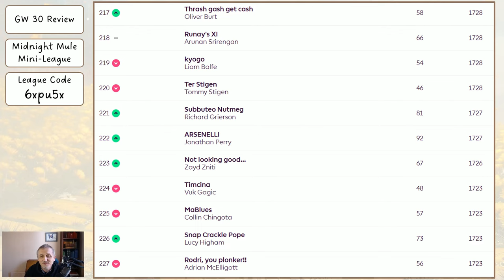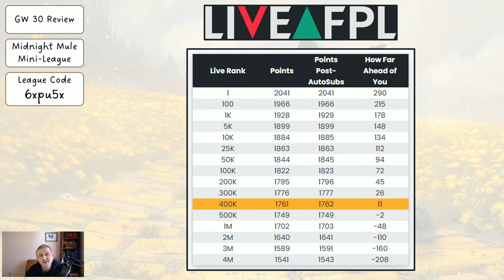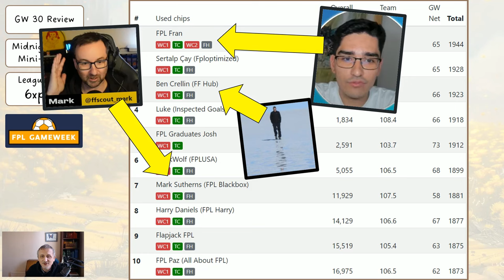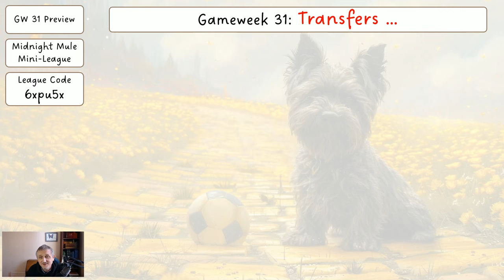My Gameweek 31 FPL Team Reveal